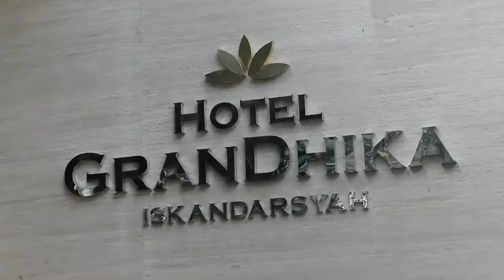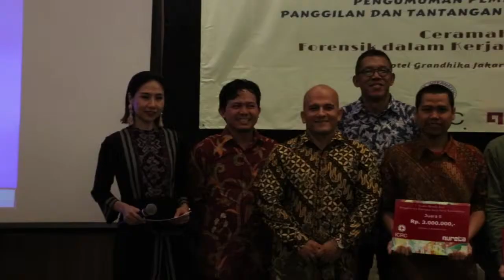Malam Penganugerahan Lomba Esai ICRC & Qureta 2018